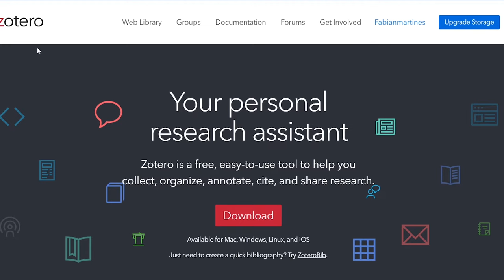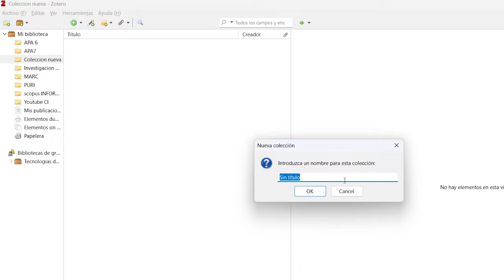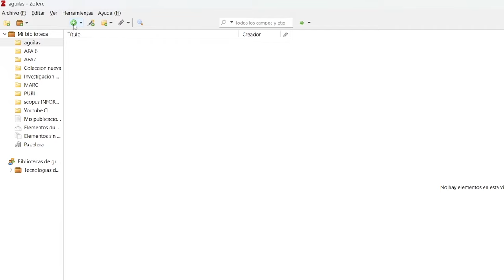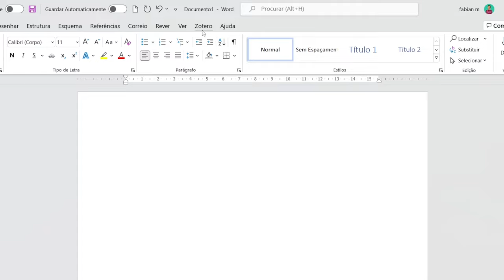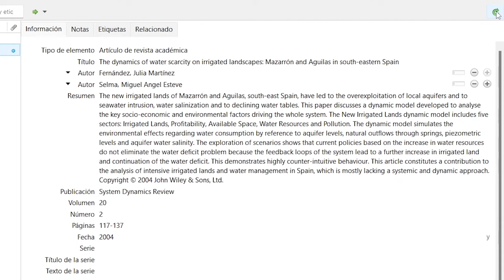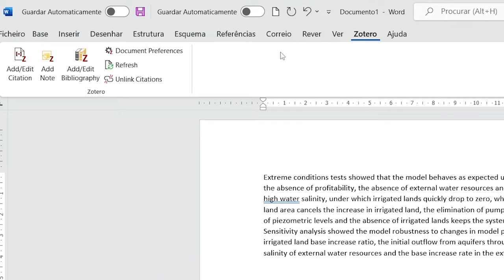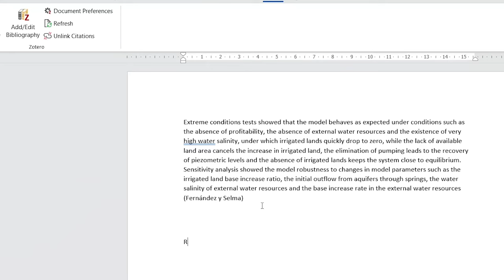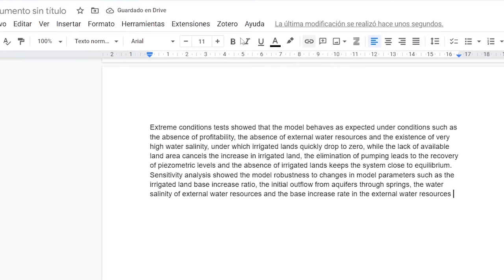¿Cómo usar Zotero? Genera citas y referencias automáticas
Te cuento de forma simple y directa como usar el gestor bibliográfico de Zotero. Al principio puede parecer complimado pero con estos dos elementos que veremos en el video estás listo para operar Zotero y comenzar a hacer citas.

00:00 - Introducción
00:23 - Qué es zotero
00:51 - Descargar zotero
01:59 - Interfaz zotero
04:27 - Trabajar con Word
08:43 - Trabajar con Docs
10:21 - Visita el canal